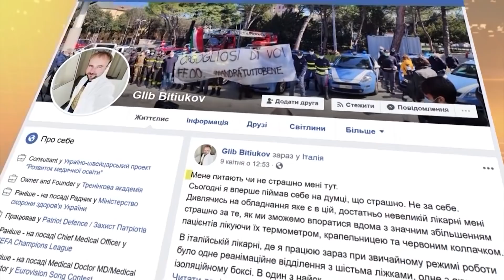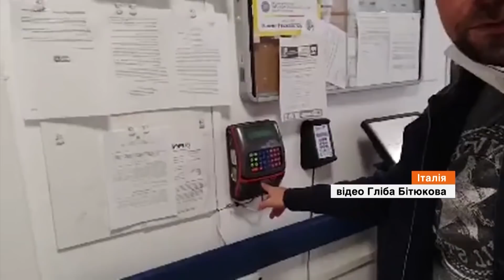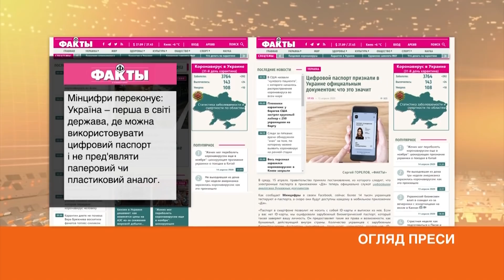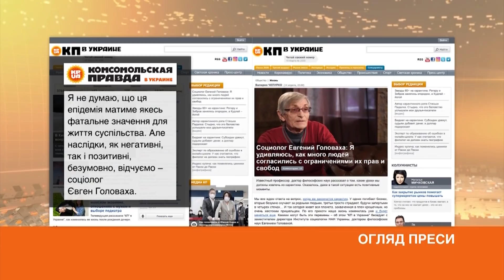Факты ICTV - Выпуск 8:45 (16.04.2020)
Факты ICTV – последние новости Украины и мира на 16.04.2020. В новом выпуске программы Факты ICTV смотрите: в Украине сохраняется положительная динамика умерших и вылечившихся; в Соединенных Штатах зафиксирован антирекорд - за сутки умерло 2600 человек; украинские магазины одежды активно развивают онлайн-продажи.